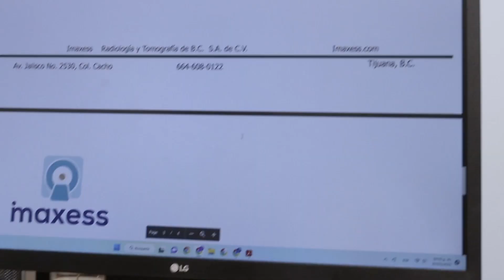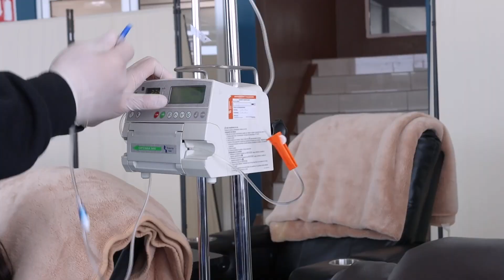3 Months after Stem Cells for Herniated Disc. How is it Looking?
One of the more common issues we treat here at CPI is herniated discs and other disc related issues.

These can be some of the biggest impediments to quality of life and mobility and oftentimes traditional surgery on the spine leaves you in worse condition than when you started...

We love to see our patients coming back with a smile on their face